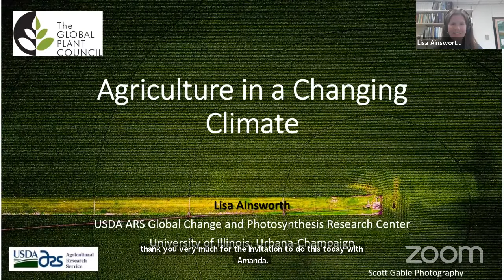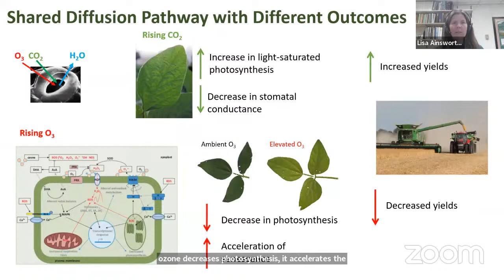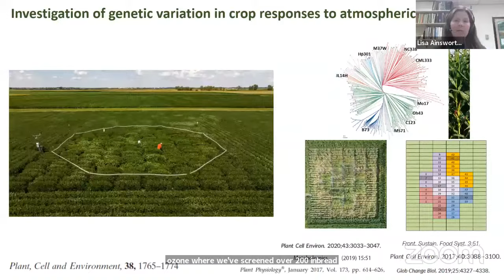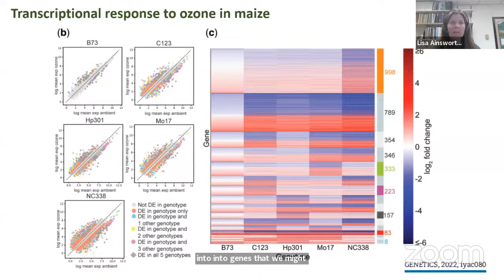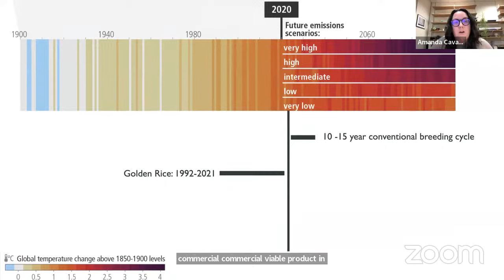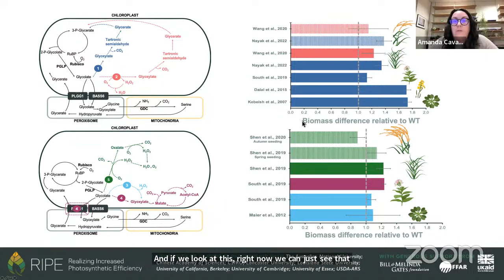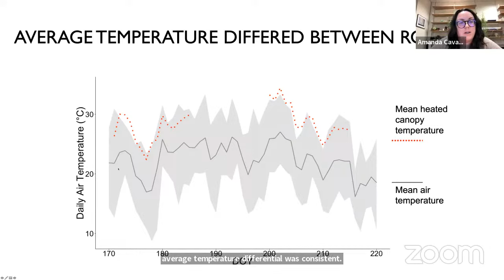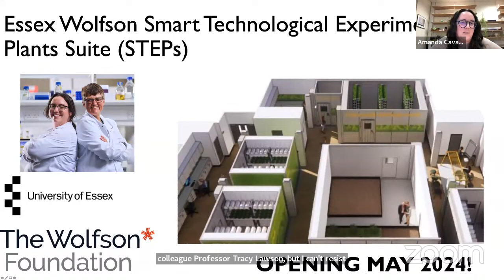Enhancing agriculture in a Changing Climate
The Global Plant Council, member of the global initiative "AIM for Climate", invites you to join us for an the second webinar of the "Plant Science-Based Solutions for Climate Change" webinar series. This second installment, featuring: Lisa Ainsworth (USDA ARS) and Amanda Cavanagh (University of Essex).

Lisa Ainsworth delved into the crucial research surrounding the effects of increasing carbon dioxide and ground-level ozone on crop production. Her insights offer valuable perspectives on how to mitigate climate change's impact on agriculture.

Amanda Cavanagh's work is equally impactful, focusing on the biochemical limitations of photosynthesis, the regulation of photorespiration and photosynthesis during abiotic stress, natural variations in carbon assimilation, and innovative approaches to enhance photosynthesis and increase crop yield.

Speakers: Lisa Ainsworth (USDA ARS) and Amanda Cavanagh (University of Essex)
Moderators: Liana Acevedo-Siaca (Michigan State University) and Isabel Mendoza (Global Plant Council)

00:00:00 Introduction by Isabel Mendoza and Liana Acevedo-Siaca
00:02:52 "Agriculture in a Changing Climate" by Lisa Ainsworth (USDA ARS)
00:26:02 "Increasing Photosynthetic Thermal Tolerance to Enhance Crop Productivity" by Amanda Cavanagh (University of Essex)
00:46:49 Q&A